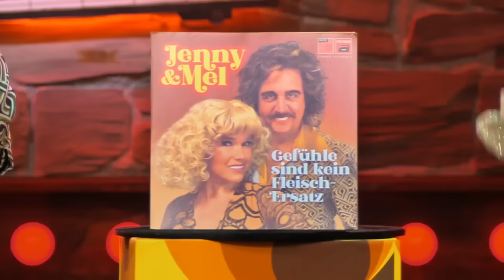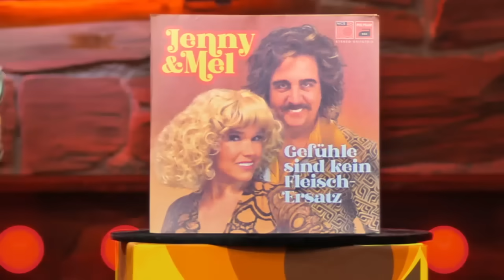Gastauftritt Anke & Bastian alias Jenny & Mel - Der Shoo Shoo Song inklusive Werbung (LOL Staffel 4)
LOL Last One Laughing Germany - Staffel 4 (2023)